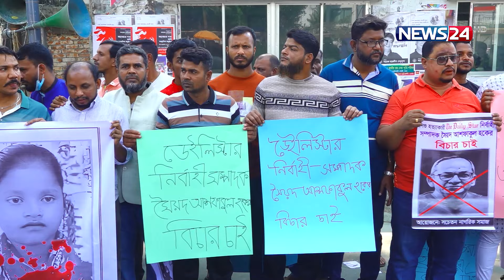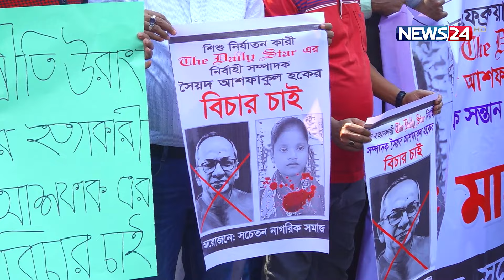জাতীয় প্রেসক্লা‌বের সাম‌নে দো‌ষীদের বিচা‌রের দা‌বি‌তে মানববন্ধন | News24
NEWS24 Team